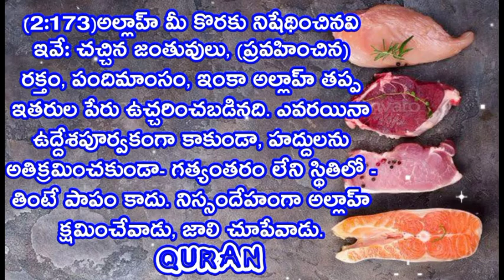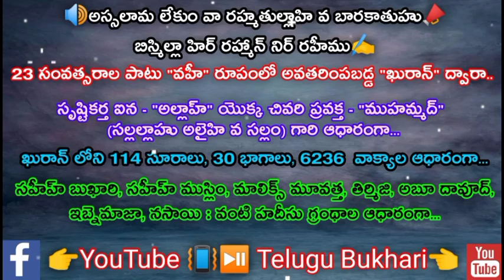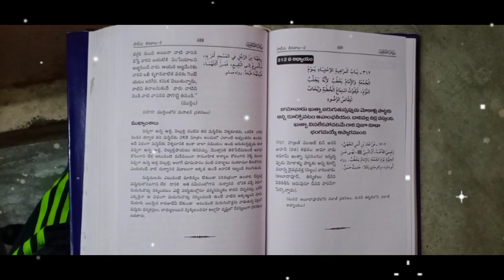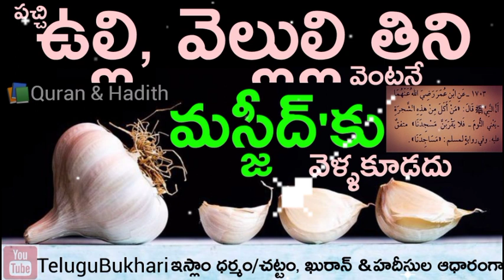onions, lotions Masjid Namaz